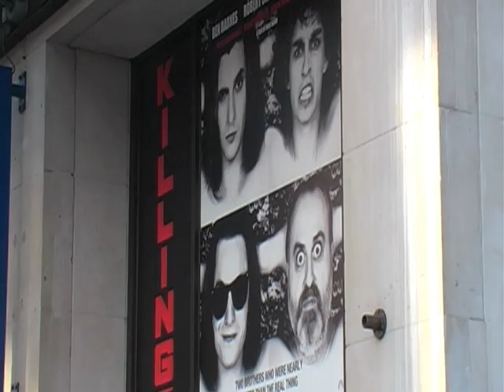Presenting Nick Harris: Showreel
A showcase of my work.
Presenting work.